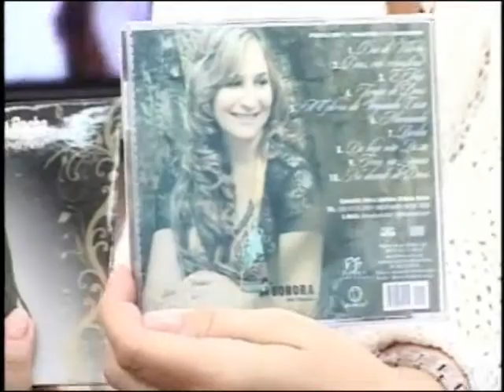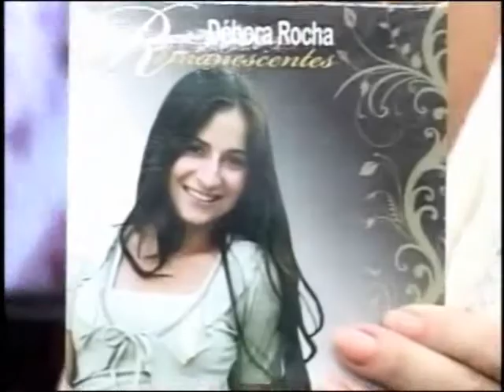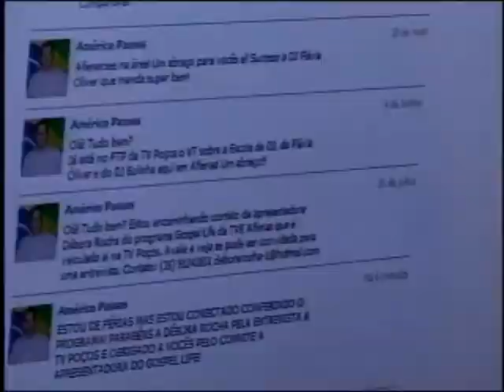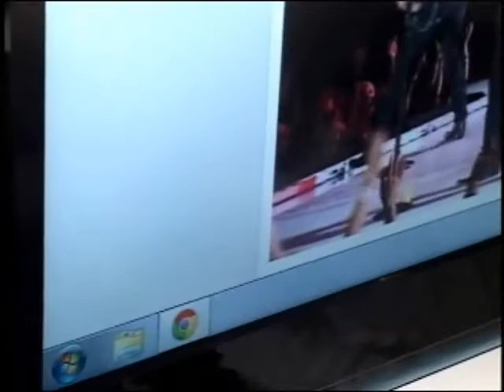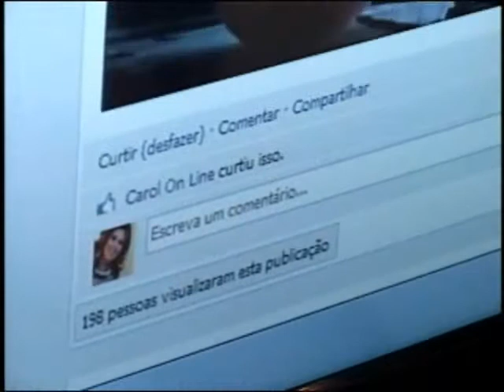DEBORA ROCHA - PARTE01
Diretamente da TV ALFENAS para uma participação especial no Programa ‪‎Carolonline‬  a cantora gospel DEBORA ROCHA.